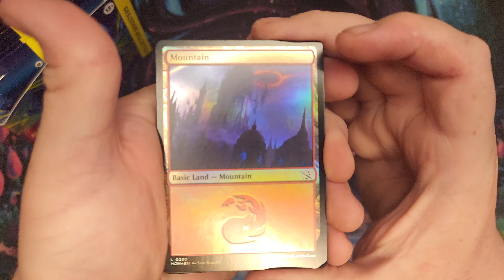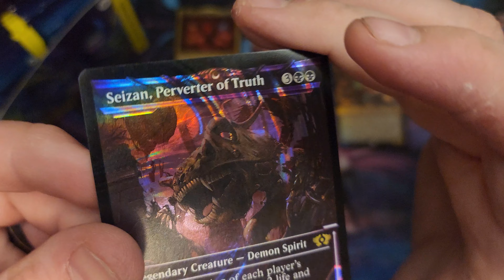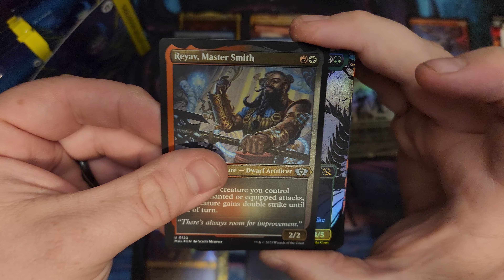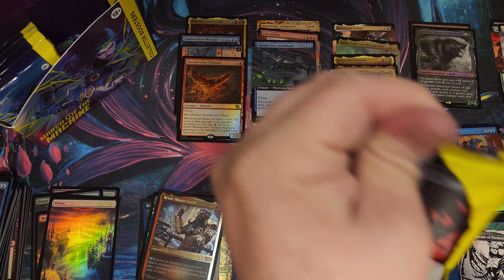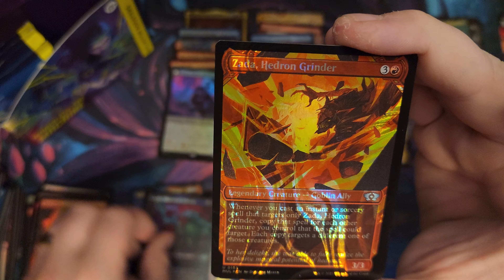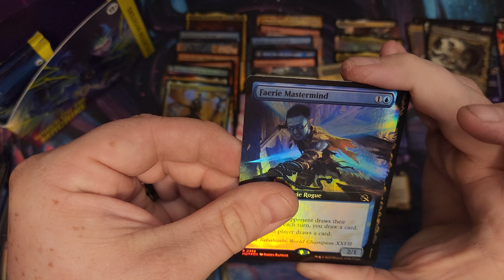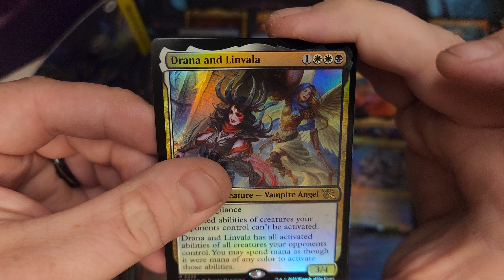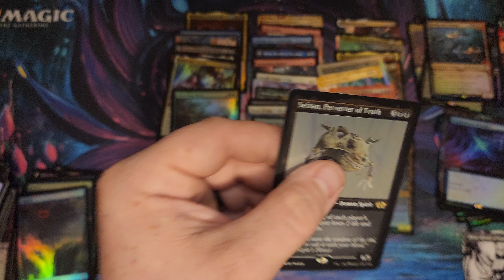Guess We're Outta Milk... | March Of The Machine Collector Box #3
Im still hunting.